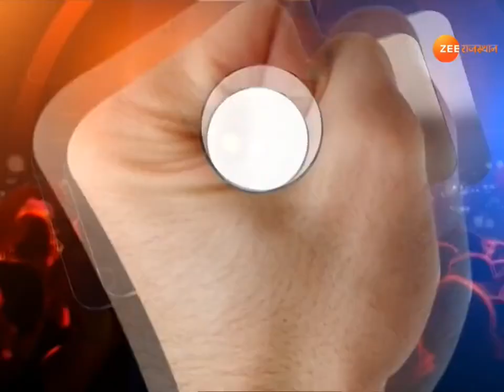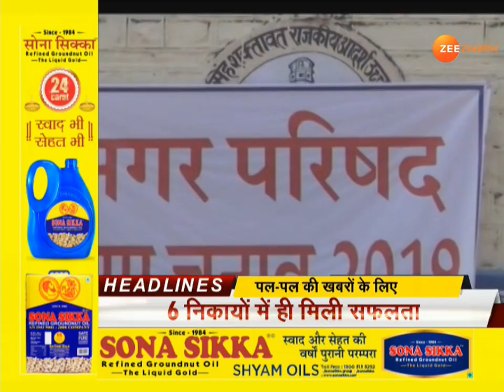BJP board in Udaipur Municipal Corporation In Rajasthan Civic Elections 2019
उदयपुर : नगर निगम चुनाव के नतीजों में बीजेपी का दबदबा। 70 वार्डों के चुनाव परिणाम घोषित हो चुके है । जिसमें
44 बीजेपी, 20 कांग्रेस और 6 वार्डों पर निर्दलियों का कब्जा है। नतीजों पर नेता प्रतिपक्ष गुलाब चंद कटारिया ने जी मीडिया से बातचीत में कही ये बात...